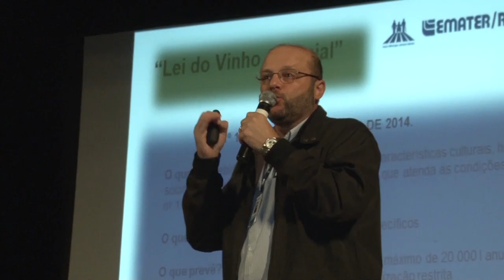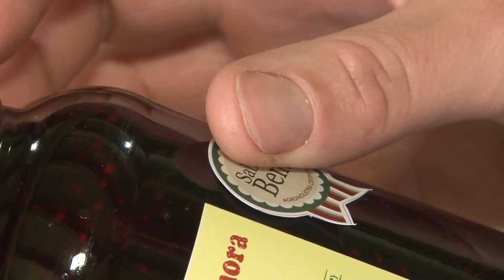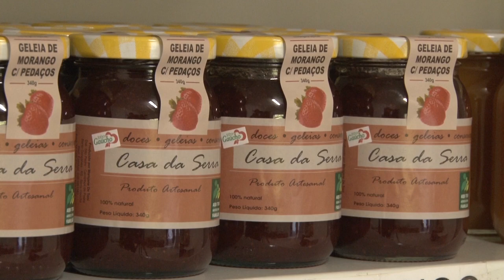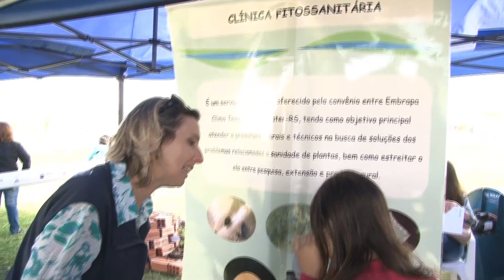Rio Grande Rural #983 15/10/17 1º bloco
- Seminário Regional da Agroindústria Familiar é realizado em Bento Gonçalves
- Feira Estadual das Sementes Crioulas e Tecnologias Populares é realizada em Canguçu